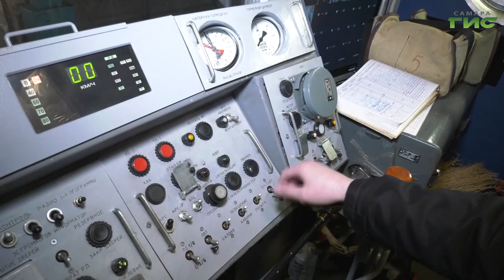В Самаре продолжается возведение станции метро "Театральная"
В Самаре строительство новой станции метро "Театральная" остается на непрерывном контроле. Работают сейчас в двух зонах - в историческом центре и в районе перекрестка улиц Ново-Садовой и Полевой. Так, на второй стройплощадке на прошлой неделе заканчивали укреплять стартовый котлован. На текущей неделе запланировано начало доставки отдельных элементов тоннелепроходческого комплекса для дальнейших монтажа.